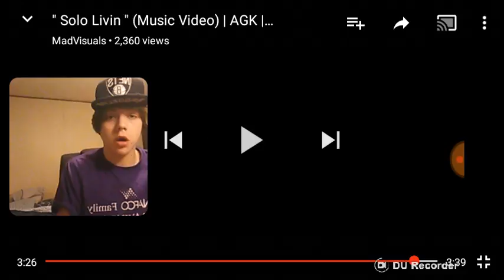AGK - Solo Livin (Reaction) TY Reacts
I DO NOT OWN OR CLAIM TO OWN ANY OF THE RIGHTS TO THE MUSIC IN THE VIDEO ABOVE.